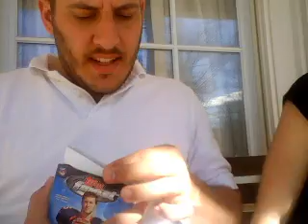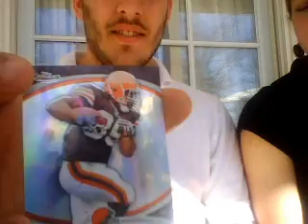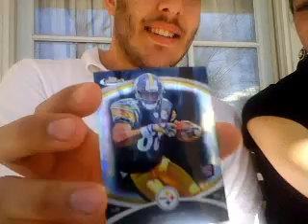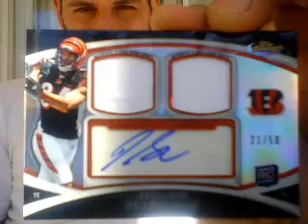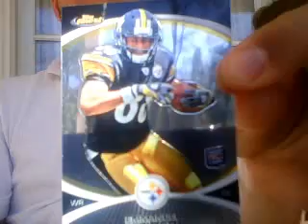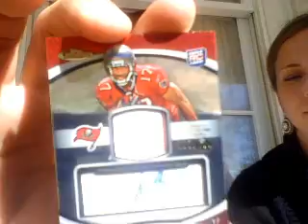2010 Topps Finest Football Break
bullcitysportscards's webcam video Feb 19, 2011, 11:25 AM

Busted this box open with my lady and had ourselves a good time, BEING ENGAGED AND ALL!